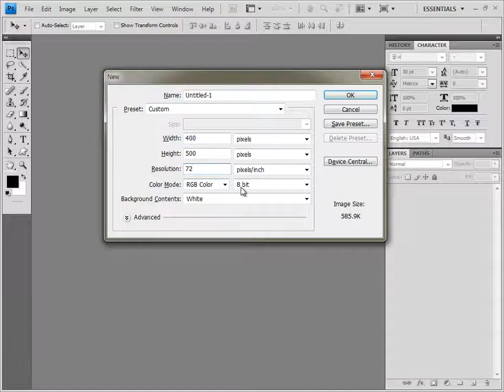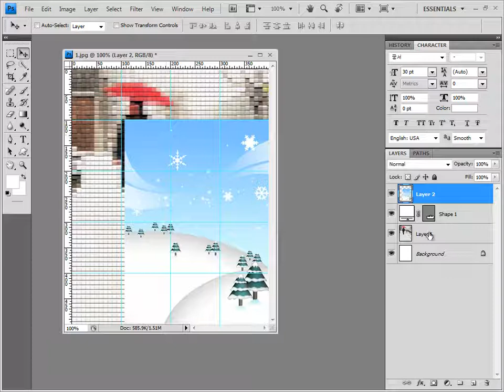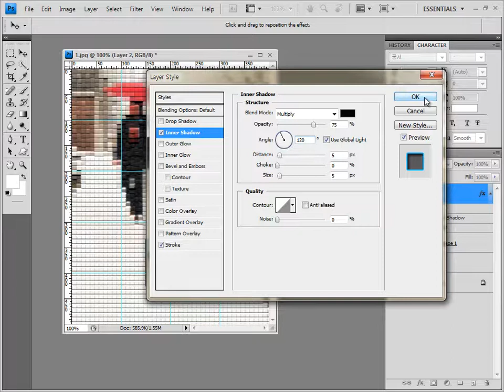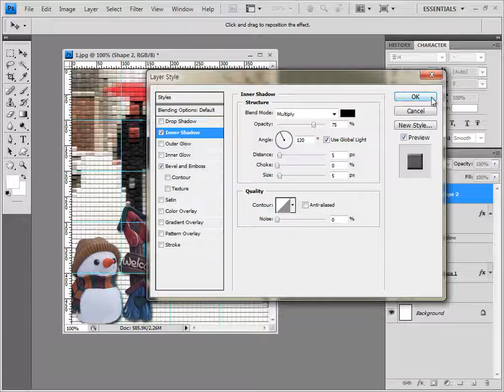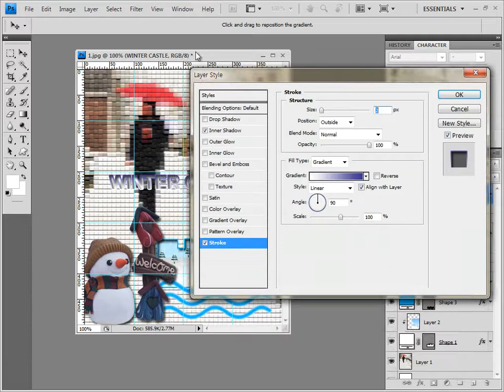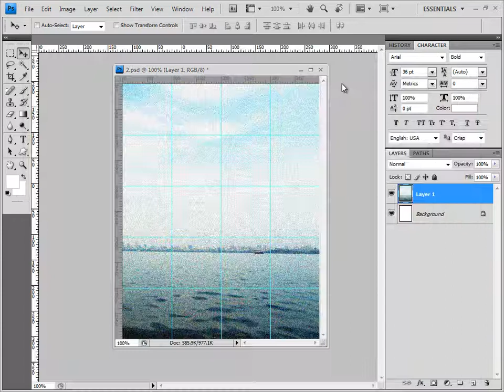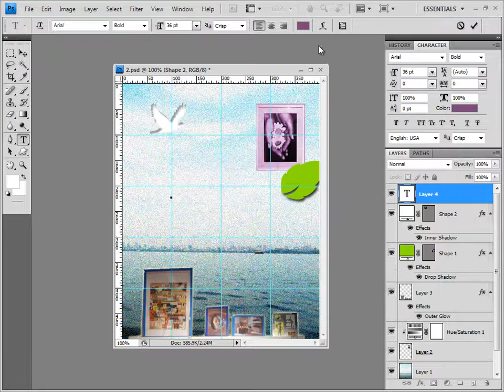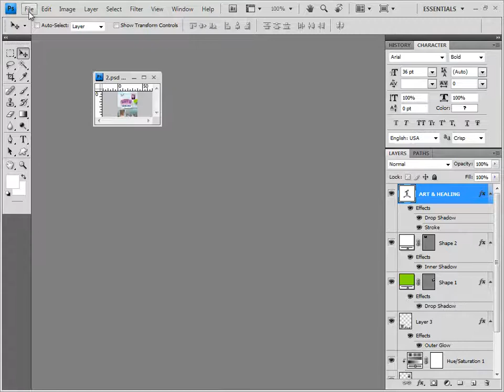GTQ 포토샵 1급